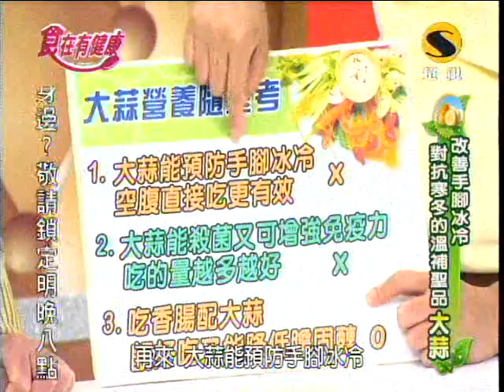超視食在有健康第181集part1蒜味海鮮義大利麵